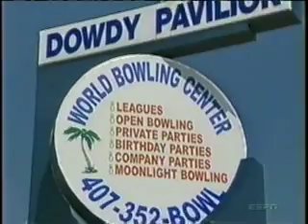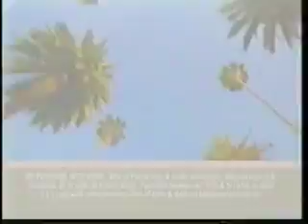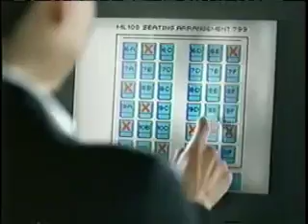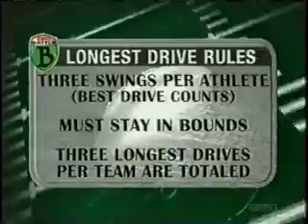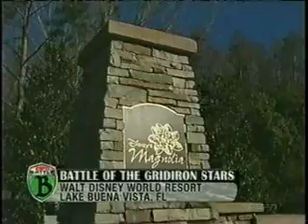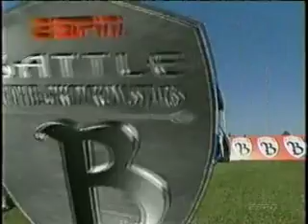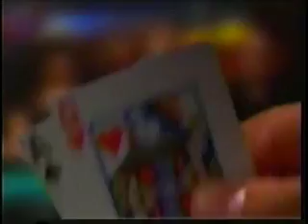Battle of the Gridiron Stars: S2E3